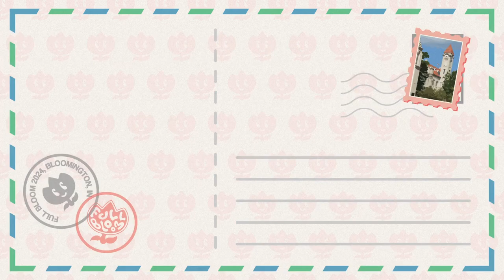Full Bloom Pools A1 Losers Quarters - Eclipz (Falco) vs BigB1014 (Samus) - SSBU Ultimate Tournament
Ayogima | Eclipz (Falco Orange) vs BigB1014 (Samus Pink)

Round: Pools A1 Losers Quarters

 - Full Bloom
 - Feb 24th 2024
 - 900 E 7th St, Bloomington, IN 47405, USA

Commentators:
 - Flambo (@Flambeezy)

Venue Fee: $8
Singles:   $7
Venue Address -
21 Ludlow